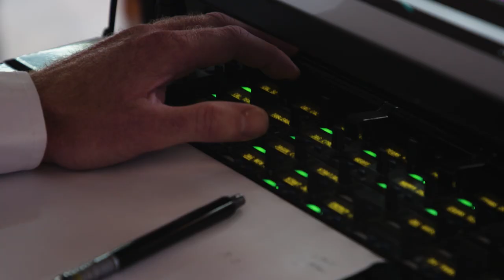Panasonic Jaguar Racing | Meet the Race Engineers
Meet Josep Roca and Phil Ingram, Panasonic Jaguar Racing engineers for Mitch Evans and James Calado. The role of our engineers in the garage is integral to the drivers' success on the track. Hear how they prepare for each Formula E race and plan their strategy.